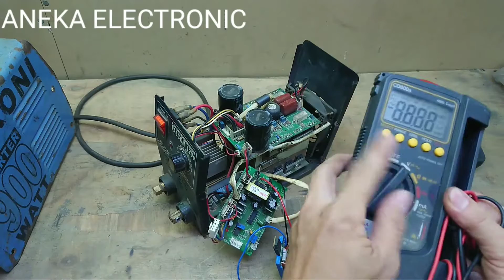Cara pasang GACUN pada MESIN LAS LAKONI FALCON 120e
Cara pasang GACUN pada MESIN LAS LAKONI FALCON 120e atau cara memperbaiki trafo las lakoni 900watt dengan gacun langsung saja cara servis trafo las mati total oya di sini mesin las lakoni falcon 120e 900watt setelah pengecekan ternyata ic top224yn shot dan ada resistor 2,2ohm ke akar atau putus yg di gunakan sebagai fuse atau pengaman oya apabila temen2 tidak mempunyai pengganti ic top224yn inilah solusi ya dengan modif switching mesin las dengan gacun langsung saja kita siapkan gacun 3kabel nya yg pertama pasang kabel hitam di jalur negatif 300v lalu kabel merah pasang di bekas kaki pin no 3 ic top224yn atau kaki pin kaki ic top224yn sebelah kanan oya di pastikan tripot posisi paling minim lalu nyalakan mesin las nya sambil ukur tegangannya lalu set di tegangan 25vsaja biar aman nya itulah cara servis mesin las modal gacun